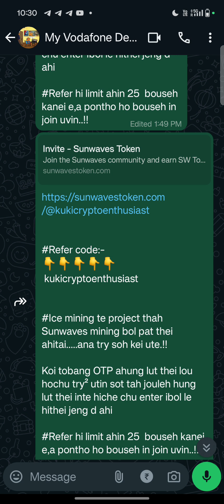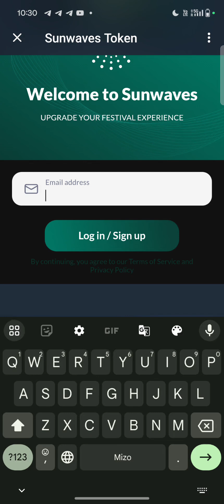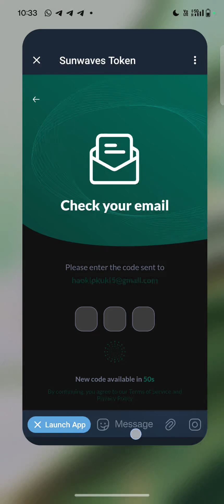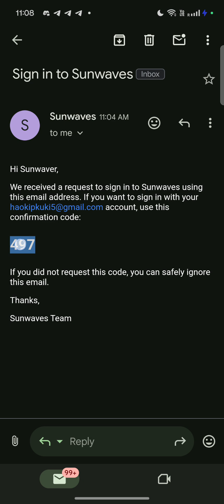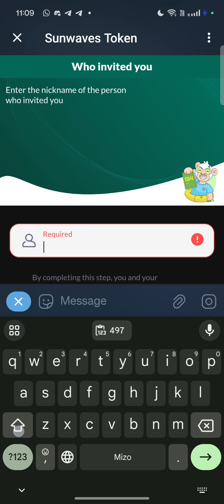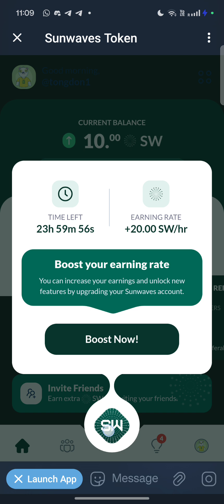Sunwaves Mining OTP 30 minutes !!!